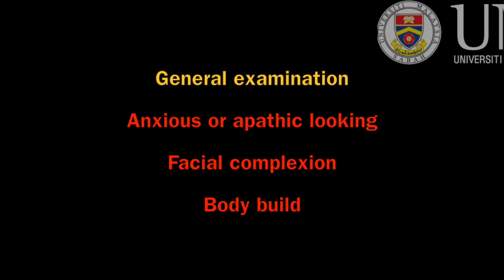Examination of thyroid gland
This video is an educational video for medical students.

Click NOTIFICATION BUTTON if you don't want to miss out new videos @_@